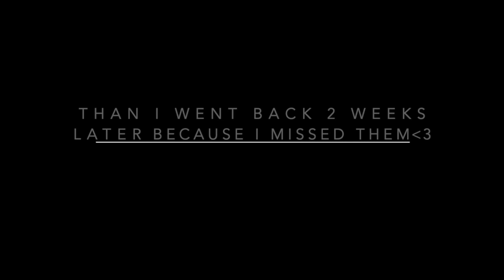Vlog: Tampa 2020